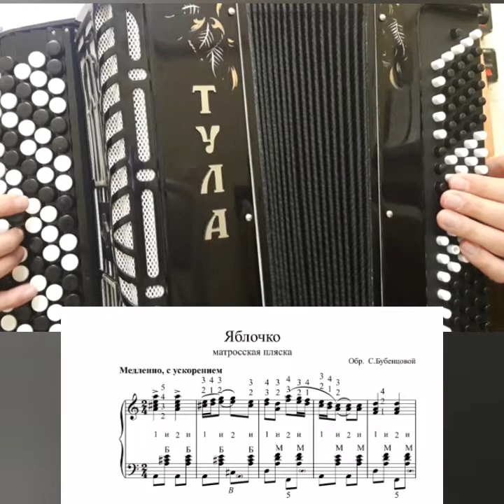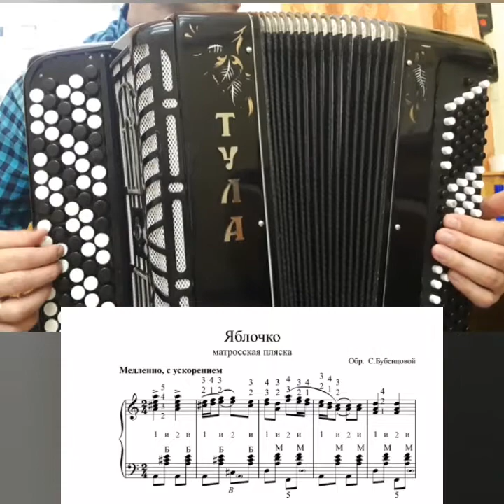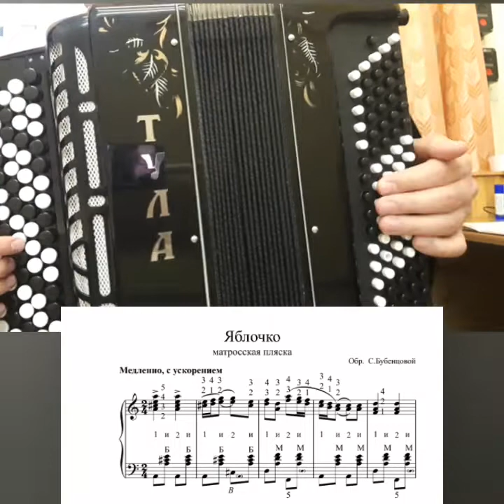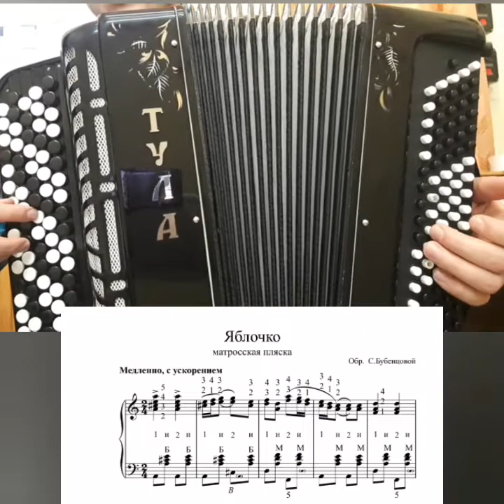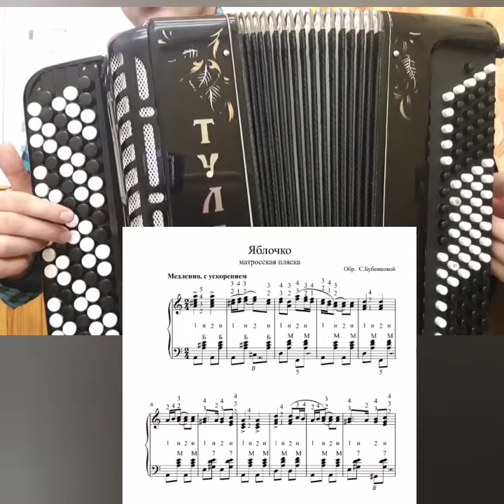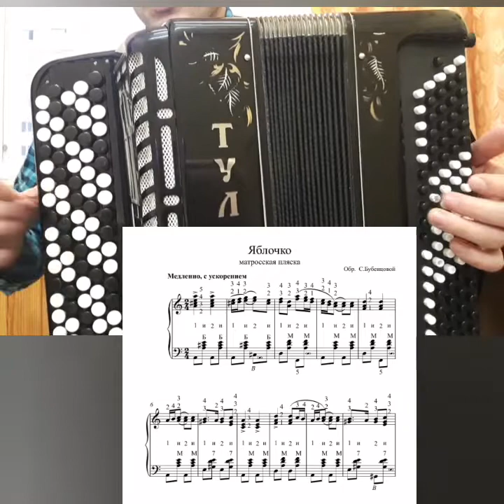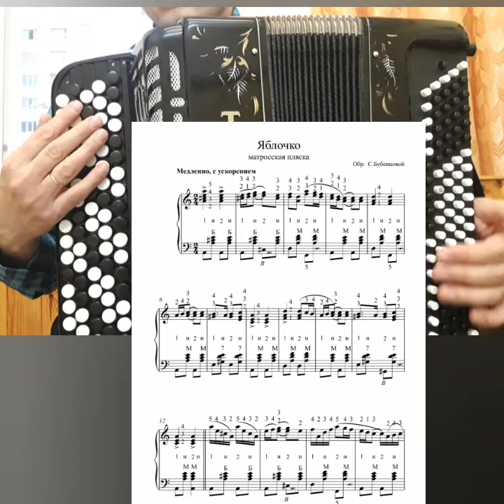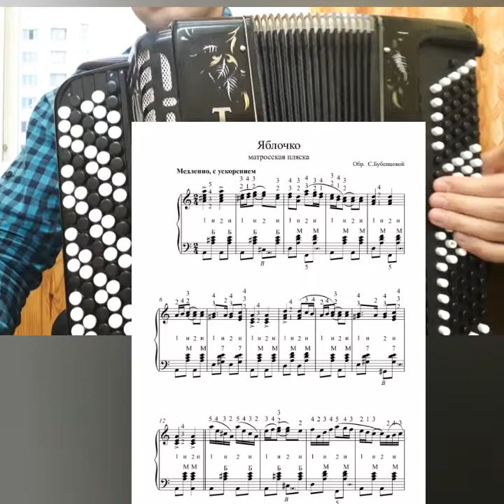Обучение игре на баяне | Яблочко 1.